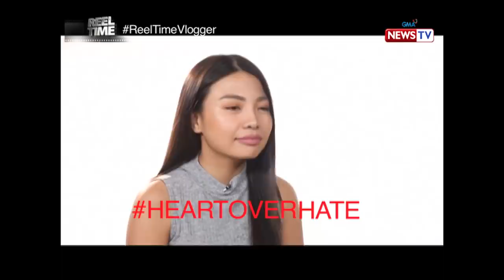Reel Time: Kilalanin ang sikat na make-up vlogger na si Michelle Dy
Pagdating sa usaping make-up at lifestyle, ang video blogs ng professional beauty vlogger na si Michelle Dy ang inaabangan ng netizens. Paano nga ba siya sumikat sa larangan ng vlogging?

Watch ‘Reel Time’, Saturday nights at 9:15 PM on GMA News TV.